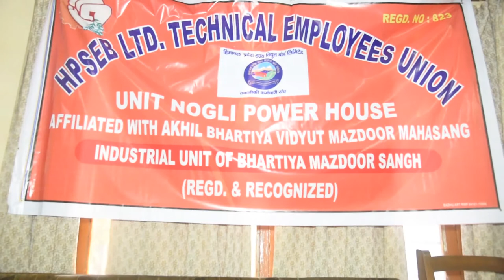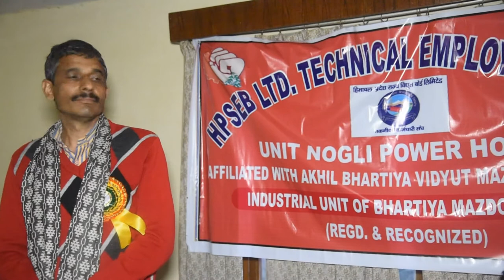General House of Technical employee union HPSEBL unit Nogli ll 01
meeting of employes